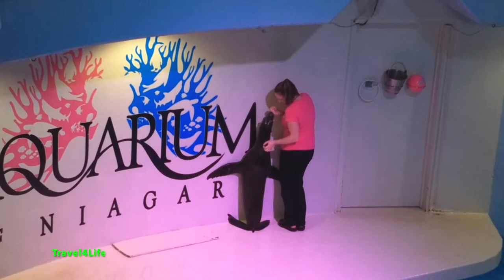Dolphin show at Niagara Aquarium USA |Travel4life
Dolphin show at Niagara Aquarium USA